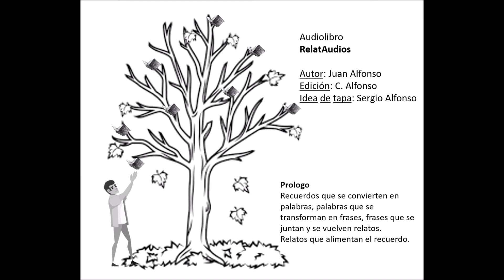RELATAUDIOS- El Vaso - voz Juan Alfonso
Este texto creo que anónimo, ya que no encontré autor, solo tiene la finalidad de servir de ayuda a alguien , si es que se puede. Mi idea y mi voluntad es esa. Muchas gracias por escuchar. Montevideo Uruguay 31-7-22